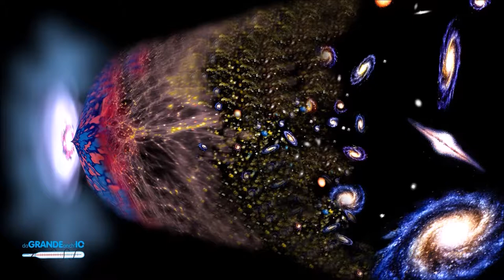Dal big bang a L.U.C.A. (Con Carlo Alberto Redi)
La storia meravigliosa che va dal big bang a L.U.C.A. Ce lo spiega Carlo Alberto Redi nella lezione spettacolo Da Grande Anch'Io - L'uovo, una cellula meravigliosa.